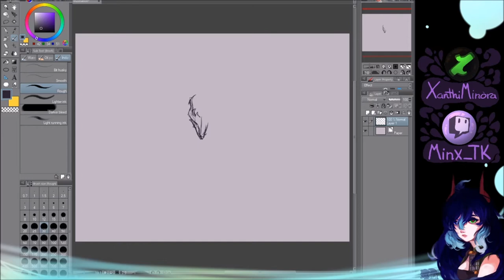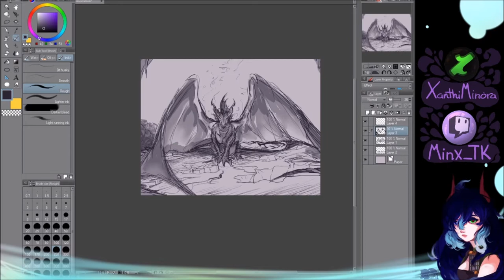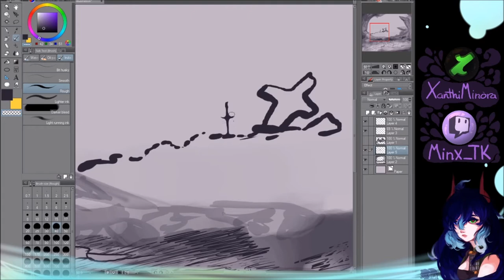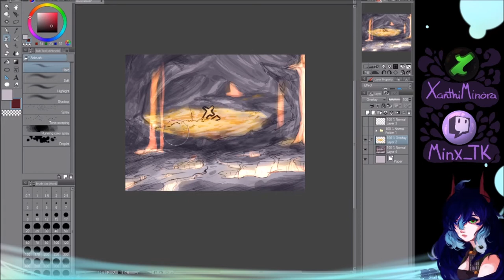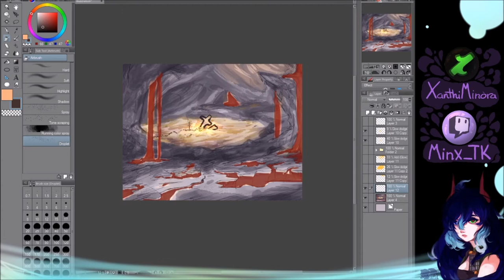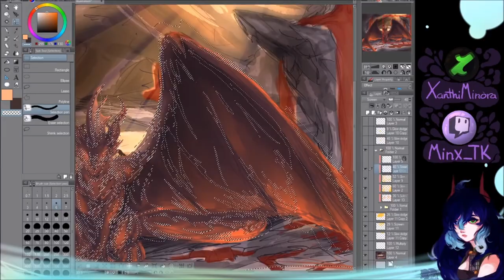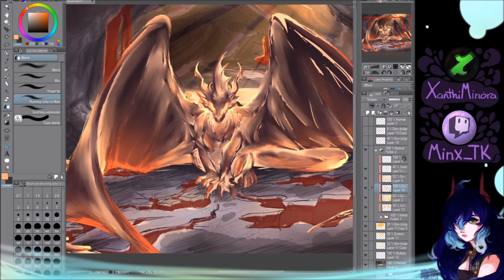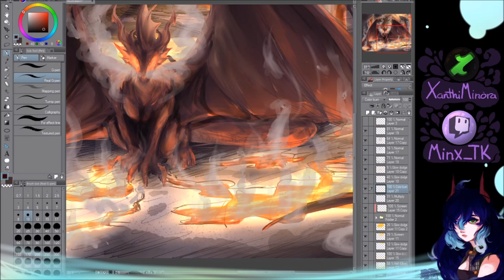Hail The winged Terror - PersonalArt - SP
Time: h4 m23

1. N3WPORT - Power (feat. braev) [NCS Lyrics]
2. N3WPORT - Castle (feat. Leila Pari) [NCS Lyrics]
3. Egzod & EMM - Don't Surrender [NCS Lyrics]
4. Arlow - Freefall [NCS Lyrics]

Like my art?
Do you wanna see more?